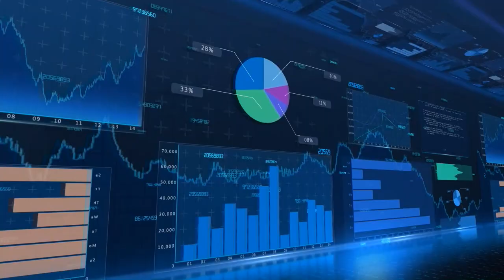Future Talk 81HD - The Internet of Things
A look at the Internet of Things, the trend toward connecting all kinds of objects, including common household items, to the Internet. Guests are Stephen Eglash, Executive Director of the Secure Internet of Things Project at Stanford University, Philip Levis, Co-director of the Secure Internet of Things Project and Associate Professor of Computer Science and Electrical Engineering at Stanford, and Keith Winstein, Assistant Professor of Computer Science at Stanford, where he focuses on networking and security issues. Martin Wasserman hosts.